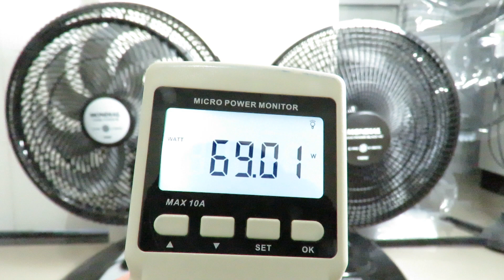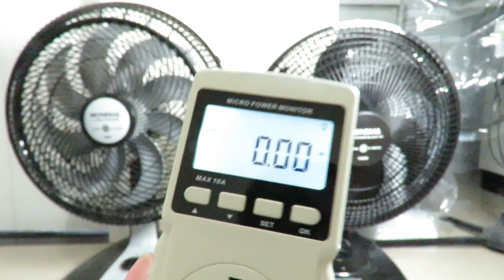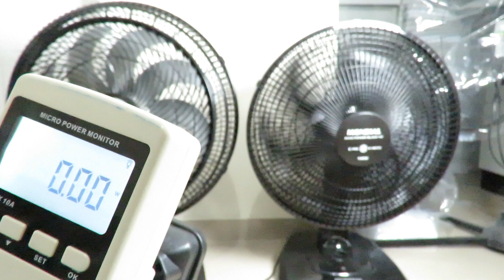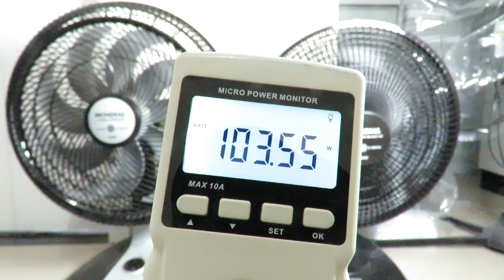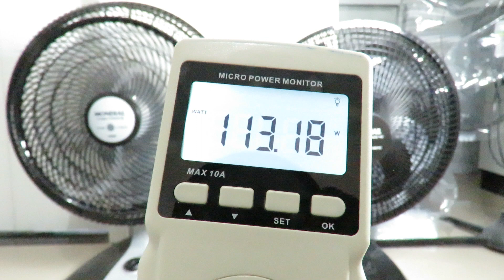Teste Consumo Ventilador Mondial Maxi Power Black 40 140w vs Mondial Turbo Force 8 140w